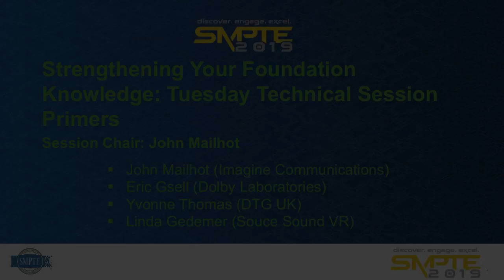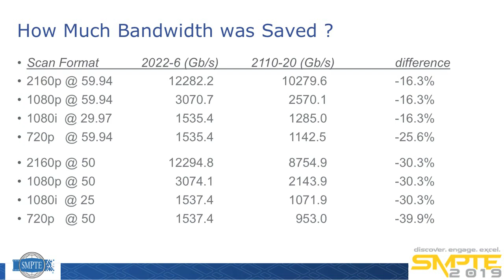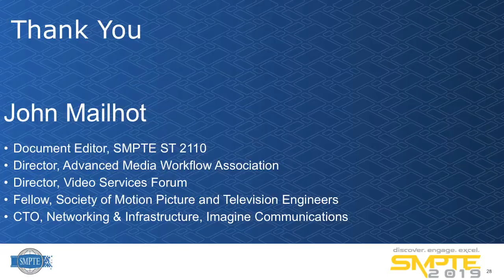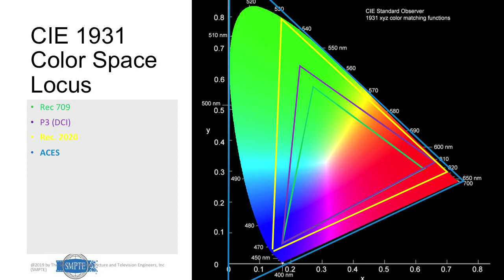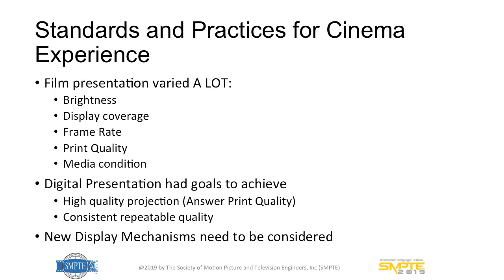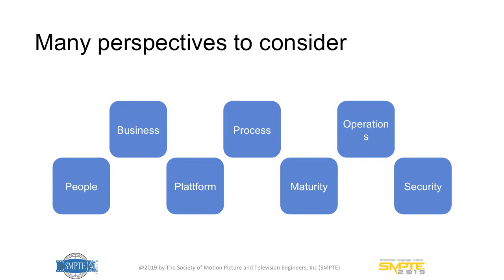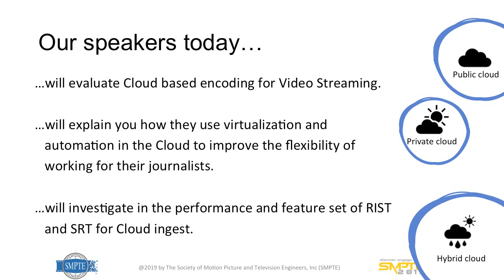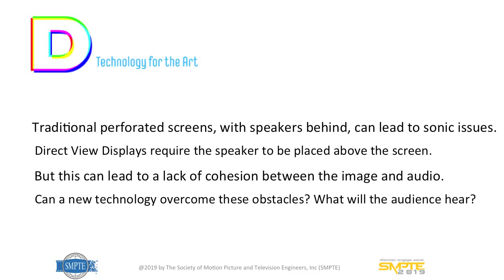SMPTE 2019: Tuesday Technical Session Primers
The technical presentations in the SMPTE 2019 are intended to reflect SMPTE's quest for technical excellence and that of Media and Entertainment's (M&E) engineering community. The tend to provide very advanced, deep coverage of the technologies and topics selected for the program. To help provide a meaningful foundation and context for these excellent papers, SMPTE has organized a series of primers covering the fundamental concepts and reasons the presentation topics are important to M&E. The goal is to help event attendees better understand the presentations by providing focused foundational concepts. If you are early in your career, understand some of the topics, but not others, or even if you just want a refresh on the critical fundamental elements relating to the presentations later in the day, these primer sessions are not to be missed. See you there!

Speakers:
John Mailhot (Imagine Communications) - 01:41
Eric Gsell (Dolby Laboratories) - 16:24
Linda Gedemer (Source Sound VR) - 49:30
Yvonne Thomas (DTG UK) - 33:20